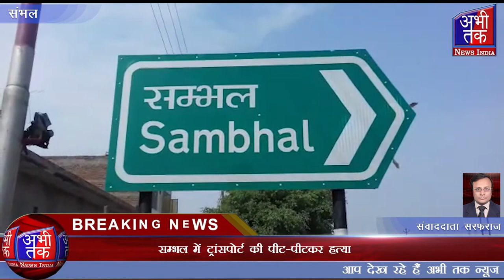पूरी घटना सीसीटीवी कैमरे में कैद | Abhi Tak News